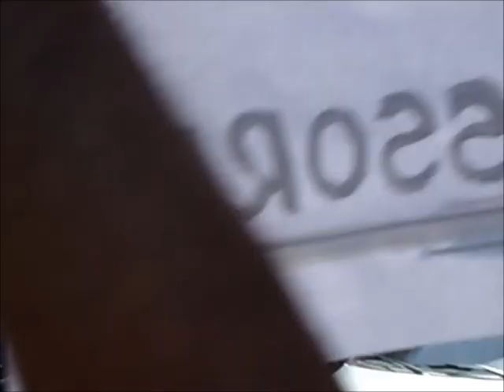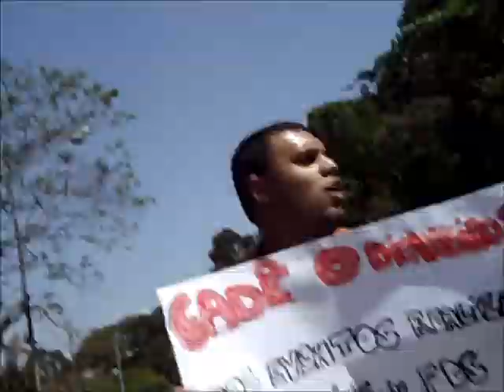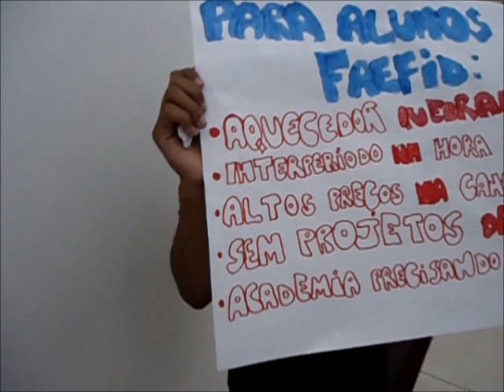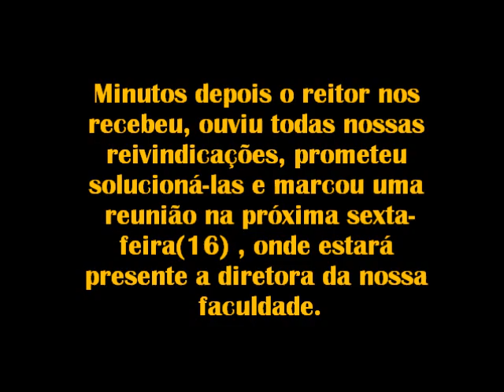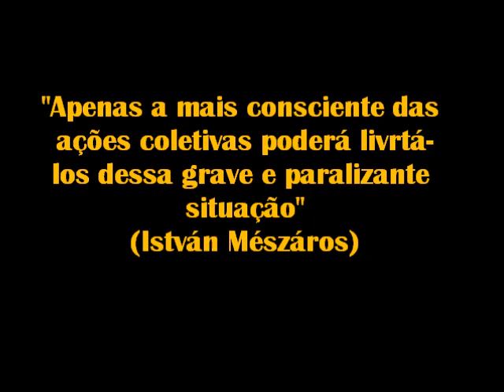Manifestação Estudantes da FAEFID UFJF 09/09/2011 - Parte 2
Estudantes de Educação Física todo o Brasil, a nossa faculdade passou por momentos históricos nessa última semana. Na segunda e terça-feira foi realizada eleição do Diretório Acadêmico, conseguimos fazer uma Chapa de Renovação do D.A. com 16 alunos, sendo eu e mais um da antiga gestão. Essa nova chapa com o nome de "A FAEFID É NOSSA" conseguiu grande apoio dos estudantes, como proposta colocou a indignação e a de luta para solução dos nossos problemas na faculdade, utilizando pautas que atingem cotidianamente os estudantes. Essa chapa recebeu 143 dos 144 votos da eleição. Não houve muito movimento na faculdade nesses dois dias, mas grande parte dos estudantes que estiveram lá votaram e apoiaram a chapa.

Na quarta-feira começou um evento na nossa faculdade chamado INTERMED MINAS, jogos  dos estudantes de Medicina. Foram canceladas as aulas, alunos foram impedidos de entrar na faculdade, aumentaram os preços dos produtos na cantina, alunos da medicina realizaram uma série de atividades que nós estudantes da faculdade somos impedidos de fazer. Essa série de acontecimentos foi o cúmulo do que a gente tem passado nesse um ano de inauguração do complexo esportivo e  gerou grande revolta nos estudantes.

Reunidos na internet na noite de quinta-feira, conseguimos articular um ato para a manhã de sexta-feira, escrevemos uma moção de repúdio, panfleto para o ato e pedimos para que os estudantes levassem cartazes, tinta, caneta, coisas que fizesse barulho e aparelhagem som. Gostaria de deixar registrado a importância que a internet teve para juntar a galera de uma forma rápida, se não fosse isso não seria possível a realização do ato. Outro fato que merece registo é também a importância que o ATO dos ENEEFs tem para a formação dos estudantes, por ter participado dos dois últimos atos pude ter experiência e conseguir articular o ato.

Na manhã de sexta-feira, cerca de 40 estudantes, compareceram para construção do ato às 09:00 horas, lá dividimos a galera em 3 grupos, um grupo ficou com a elaboração dos cartazes, outro com a parte de gritos e outros ficaram responsáveis pela segurança.

Começamos passando para o prédio de aulas, lá dialogamos com os funcionários e as pessoas presentes e gritamos palavras de ordem, depois descemos para o ginásio e fizemos a mesma coisa, nossa ideia era entrar no ginásio no intervalo da partida para dialogar com os estudantes da medicina e explicar a nossa verdadeira situação. Mas no momento em que começávamos a entrar na quadra a diretora da faculdade estava em seu carro indo embora das nossas dependências, então nós sentamos no asfalto, e através de gritos, palavras de ondem deixamos claro que não estamos satisfeito em como a nossa faculdade está sendo administrada. Após uns 3 minutos com o carro parado, com vidro fechado deixamos a diretora passar. Após isso subimos para a pista de atletismo, onde estava tendo competições e lá também dialogamos com os estudantes da medicina.

Decidimos então que iriamos parar o trânsito do anel viário por alguns minutos e depois partiríamos em direção a reitoria, e assim fizemos.

Na reitoria, dialogamos com os funcionários presentes dizendo a nossa verdadeira realidade na faculdade, então um funcionário nos procurou dizendo que o reitor queria reunir com a gente para nos ouvir. Foi formado, em assembleia com os estudantes presentes uma comissão de 6 pessoas, onde 4 eram do diretório acadêmico, 1 do DCE(que chegou no final do ato) e 1 aluno da ANEL (presente desde o inicio do ato, emprestou o megafone e instrumento musical, é  aluno de outro curso).

O reitor ouviu todas nossas reivindicações, prometeu solucioná-las e marcou uma reunião na próxima sexta-feira, onde estará presente a diretora da nossa faculdade.

Um ato que teve início na internet numa quinta, ser realizado na manhã da sexta conseguir mobilizar os estudantes foi uma grande vitória. Mas, sabemos que a luta teve apenas início, não conseguimos nada ainda, não temos nenhuma garantia de que os problemas serão solucionados.

Agora temos nessa semana que construir uma pauta de reinvindicações e apresenta-la com bons argumentos na próxima sexta e tentar articular outro ato para esse mesmo dia com mais pessoas e com uma melhor organização.

Galera, vamos à luta, que a luta é pra vencer!!!